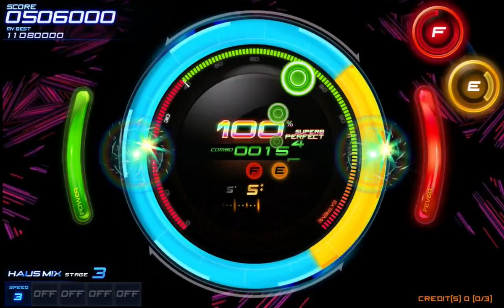[Beatcraft Cyclon] FANTASTI-K MX ALL COMBO (60fps)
BEATCRAFT CYCLON
FANTASTI-K MX Lv.10
Player : ITX_LUV2